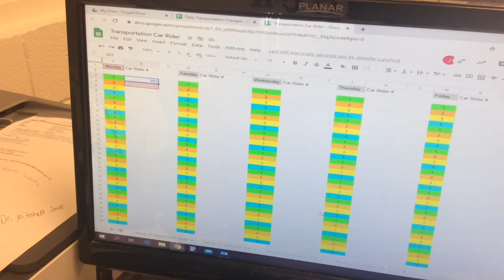RSE car rider method